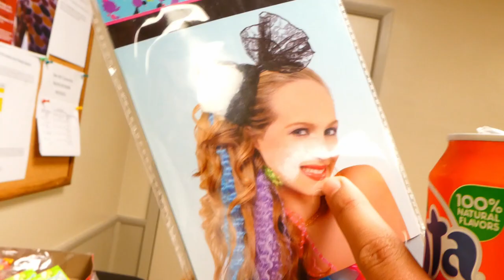BTS: To The Beat! Back 2 School Day 2! WITH Jake Brennan, Jillian Shea Spaeder, and more!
On day two of filming, Jake Brennan took over the vlog! Go behind the scenes of the Spring Fling and tune in next Sunday for Day 2 of filming!

"TO THE BEAT! BACK 2 SCHOOL" OUT NOW!!

Amazon (VOD)

Relationships are tested, rivalries heat up and new bonds are formed in the To The Beat! sequel as twins Mackie and Mia, plus arch enemy Avery, along with their Valley Performing Arts school friends, compete for a summer scholarship program to a prestigious Conservatory of Fine Arts.

WATCH THE FIRST "TO THE BEAT!" FILM FOR FREE ON AMAZON PRIME NOW!

Make sure to follow our instagram, twitter, and facebook to stay up to date!